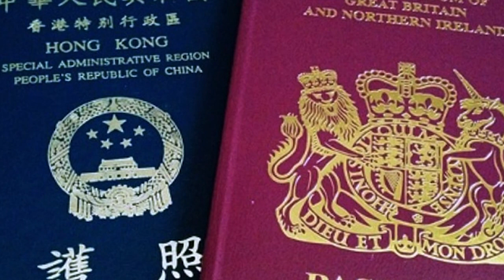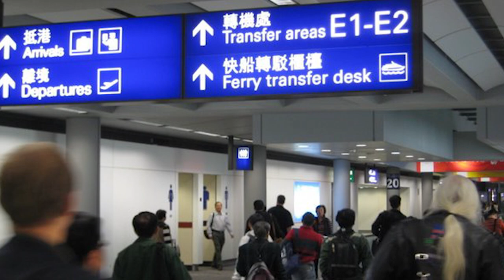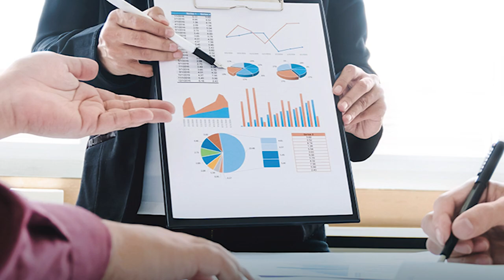Hongkong: Separo Ingin Bermigrasi, Suasana Kacau, Masa Depan Suram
Kerusuhan di Hongkong terjadi gara-gara Kepala Eksekutif Hongkong, Carrie Lam mengusulkan revisi undang-undang ekstradisi yang mendapat protes keras dari rakyat Hongkong. Setelah rencana revisi undang-undang tersebut dibatalkan, Carrie Lam mengeluarkan larangan bagi warga untuk bermasker atau topeng saat berunjuk rasa agar tidak menutupi identitas diri. Sementara itu, tekanan dari pihak kepolisian Hongkong terus meningkat, dan sudah mulai menembaki warga yang unjuk rasa dengan peluru tajam.

Meskipun perlawanan rakyat Hongkong terus berlanjut, survei terbaru menunjukkan bahwa setengah dari penduduk Hongkong mempertimbangkan untuk bermigrasi, dan sebanyak dua pertiga dari kaum muda ingin sekali segera keluar negeri.